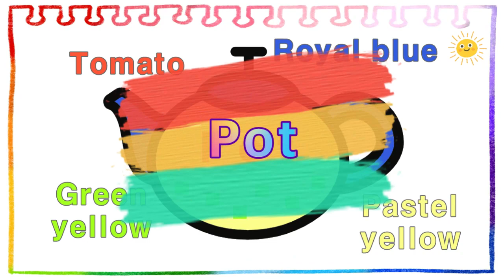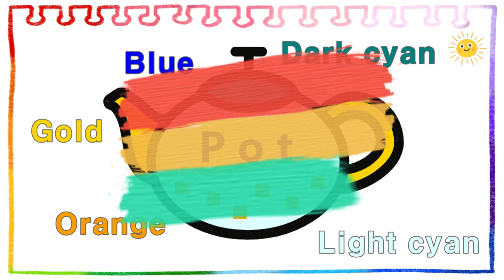How to draw a Pizza and Pot easy | Drawing for Kids | Coloring for Kids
Pizza and Pot Drawing